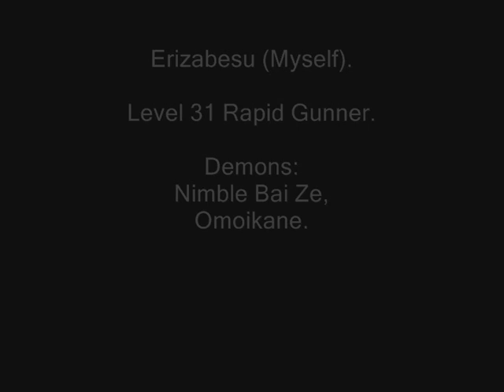Suginami Tunnel Silver Clan Run Part One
EvilDead Clan

Members involved:
Erizabesu (Myself)
Grunder
Modesta
Kamikazikyle
EllenDia